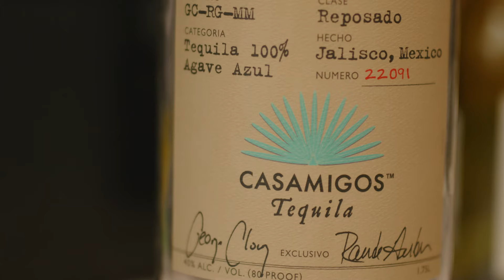Parley - Connor Evans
Official video for "Parley" by Connor Evans.

Directed by Josh Sikkema